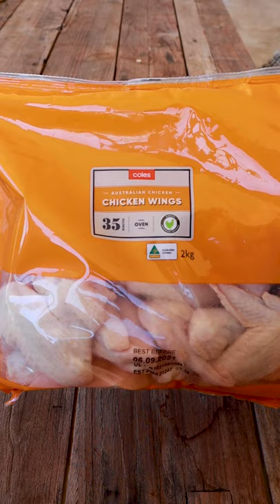Microwave Chicken Wings bbq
How to cook chicken wings In the microwave. Make cooking simple by getting a kilogram of wings adding your favourite bbq or marinade and placing it in the microwave on high for 20 minutes.
Perfect for college students or those working away and wanting some quick delicious finger food that requires almost no washing up.

If you want to add a little crispy goodness at the end simply place them in the oven on a wire rack at 175c or 350F for ten minutes and Viola, now they are crispy as well.

If you want to garnish these smokey bbq wings simply add some fresh parsley, continental parsley or some spring onion pieces ( Scallions for short) over the top.

Microwave meals are the easiest meals on the planet for all of us to enjoy probably with the exception of the air fryer. I mean let's face it the air fryer became the latest cooking technique known to man and woman 😊.

Get ready to smear your face in the bbq sauce and please consider liking the video and subscribing to our channel as we appreciate all of you more than you know.

CAST IRON SKILLETS:

10" CAST IRON SKILLET
12" CAST IRON SKILLET

👊 GoPro Hero 9 Back
👊 Go Pro Media Mod for Windy Conditions
👊 BOYA cheap Microphone for Vlogging
👊 BOYA MM1 SHOTGUN mic
👊 CANON M50 Camera
👊 CANON WIDE ANGLE VLOGGING LENS
👊 MAVIC MINI DRONE